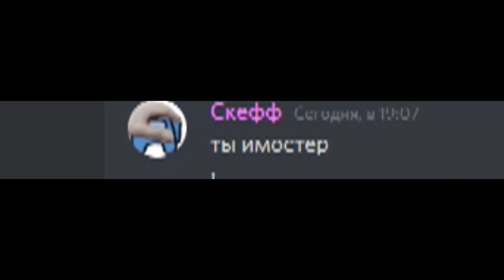я очень хорошо1